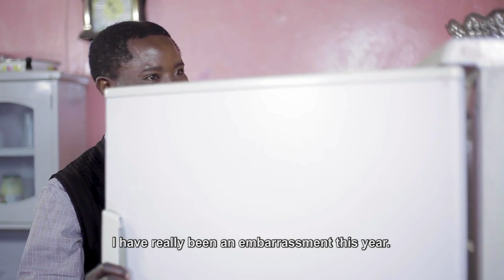Shi Mumbi in hiding – Shi Mumbi | S3 | Ep 16 | Zambezi Magic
Bana Mumbi makes it on time to stop Shi Mumbi from peeking into the refrigerator. While their relationship is on the fix, Rex bumps into a curious acquaintance of Belinda’s

stay up to date with all things Zambezi Magic